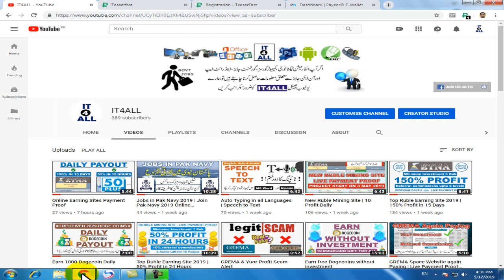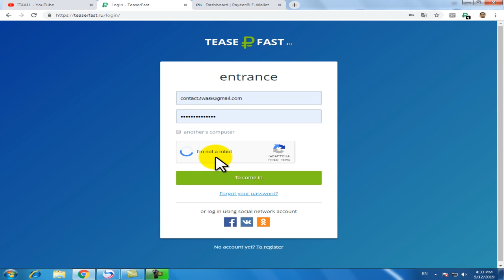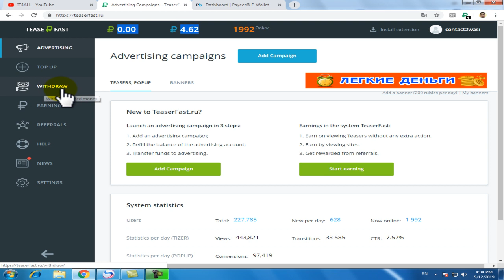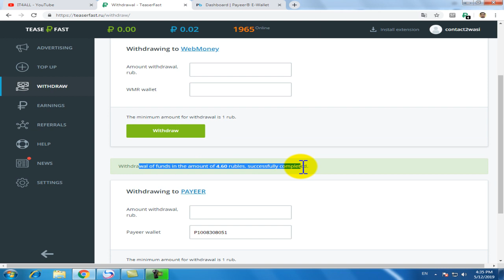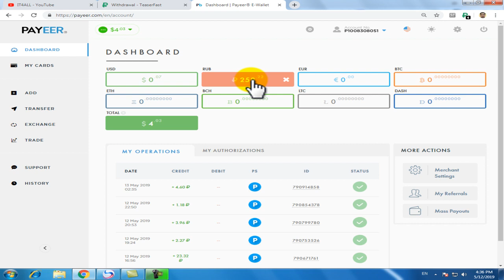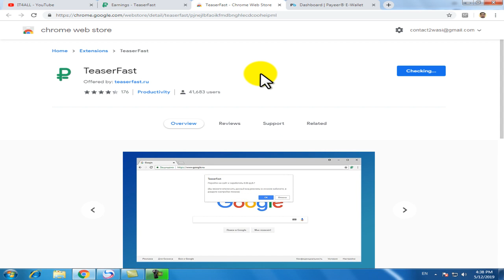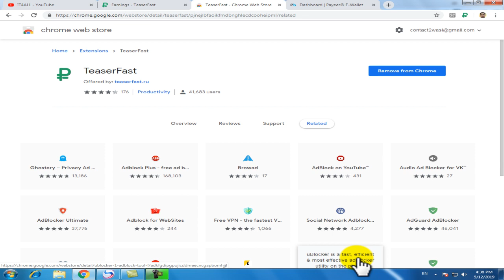Earn Money by Watching Ads in Pakistan Without Investment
Hello Friends! in this video tutorials i have shared good earning website, which is paying to users on installing website extension in your browser.

All Currency Exchange Solution
Crypto Currency to USD & USD to Crypto Currency